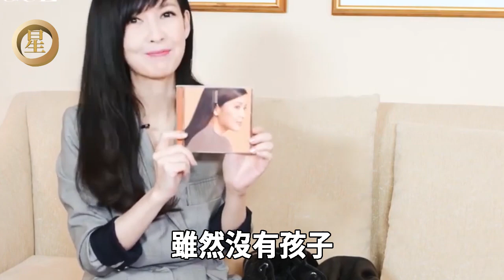8對港星夫妻無子真相曝光，有人不願承擔育兒責任，有人心疼老婆生育太難#星光大賞#周潤發#周慧敏#梁朝偉#劉青雲